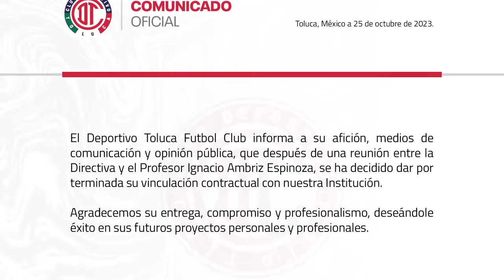🔥💣👹 DE ULTIMA HORA OFICIAL!! TOLUCA ANUNCIA EL DESPIDO DE AMBRIZ! YA HAY NUEVO ENTRENADOR ESCARLATA?